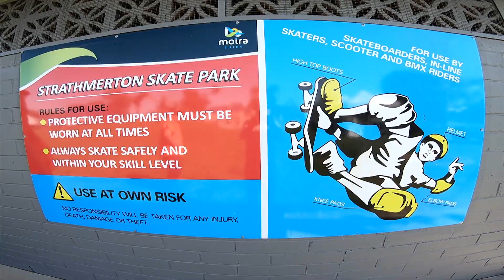North East Skate Park Series - 2023 - Round 4 - Strathmerton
Check out the action from Round 4 of the North East Skate Park Series at Strathmerton Skate Park. With over 30 Competitors there was some strong riding in all disciplines.
Thanks to Moira Shire Council, Freeza Victoria, Al's Skate Co, Victorian Skateboard Association, Skate Australia, Chapter 2 Distribution, Diamond Supply Co, Skate Mental, Picture Wheel Co, Commodore Bearings, S1 Helmets, Active Outthere, Grit Scooters, Aztek, Core, District, Washington Cyclisme & Colony BMX.

Filming: Luke Chobocky